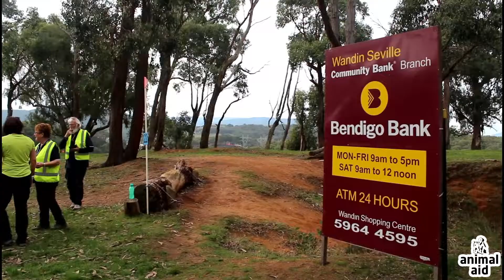Adventure Dog 2018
See the buzz and excitement around the Adventure Dog event village.